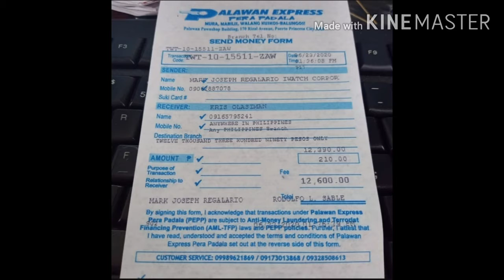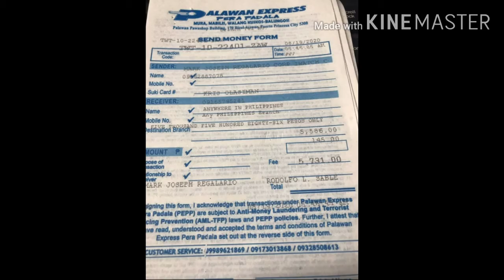LEGIT NGA BA ANG iWATCH.PH?